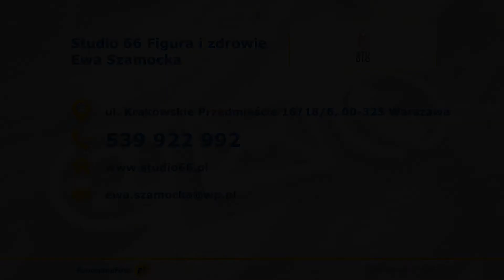Podolodzy Warszawa Studio 66 Figura i Zdrowie Ewa Szamocka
Studio 66 Figura i Zdrowie to miejsce, gdzie pomocy udzielają podolodzy. Zajmują się diagnostyką i leczeniem schorzeń skóry i paznokci stóp. Pomagają na problemy z nadpotliwością i suchością skóry stóp, haluksami i pękającymi piętami. W gabinecie usuwane są też odciski, leczone są wrastające paznokcie oraz wdrażane jest leczenie stopy cukrzycowej. Oferta zabiegów podologicznych obejmuje również leczenie grzybicy stóp i paznokci.

W Studio 66 Figura i Zdrowie poza podologią prowadzona jest refleksoterapia stóp, polegająca na masażach pozytywnie wpływających na samopoczucie, bóle i inne dolegliwości.

Uzupełnieniem oferty są porady dietetyczne i zabiegi odchudzające przy pomocy generującego podczerwień kombinezonu Thermal.

Więcej informacji o Studiu 66 Zdrowie i Uroda znajduje się na stronie internetowej